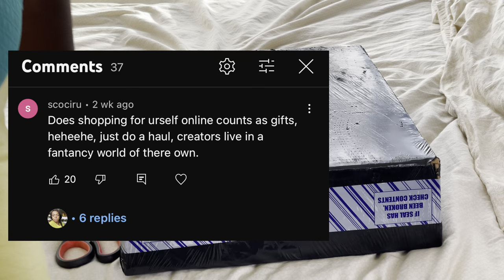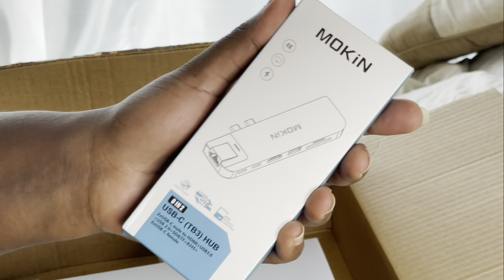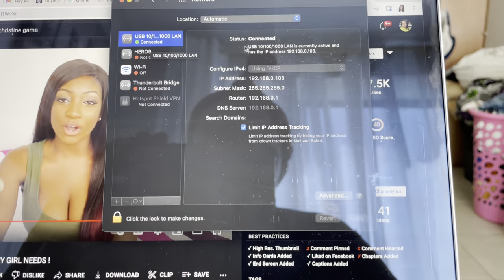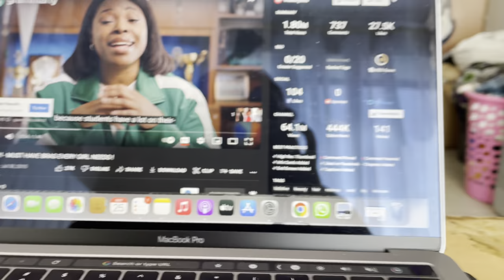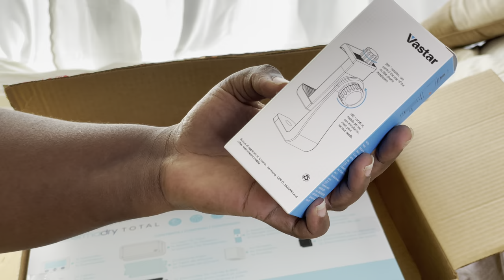*BEST* Amazon Black Friday Deals must haves 2022 !Things you need from Amazon + for Influencers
It's black Friday / small business Saturday / cyber Monday weekend 2022 and I'm sharing the best deals on amazon prime!  deals from small businesses. These deals shown are valid through cyber monday 2022!

Amazon products must haves 2022 !Things you need from Amazon +Amazon Favorites for Influencers !That changed my life KemuntoBear

00:00 intro

00:23 addressing the comment

04:07 USB C Multiport Adapter Hub Mac Dongle for MacBook Pro

08:06 Phone tripod

14:14 Phone Holder Mount Adapter

17:44 Booby Tape

✨ THANK YOU GUYS FOR - I love you guys so much!

ATUMTEK 51" Selfie Stick Tripod, All in One Extendable Phone Tripod Stand with Bluetooth Remote 360° Rotation for iPhone and Android Phone Selfies, Video Recording, Vlogging, Live Streaming, Black

MacBook Pro USB Adapter, USB C Multiport Adapter Hub Mac Dongle for MacBook Pro/Air with 4K HDMI Port, Gigabit ethernet, 2 USB, TF/SD Card Reader, USB-C 100W PD and Thunderbolt 3

Vastar Smartphone Tripod Adapter Cell Phone Holder Mount Adapter, Fits iPhone, Samsung, and all Phones, Rotates Vertical and Horizontal, Adjustable Clamp

Okela Boob Tape & 2 Pcs Petal Backless Nipple Cover Set, Breathable Breast Lift Tape Boobytape for Breast Lift Athletic Tape with Silicone Breast Petals Reusable Adhesive Bra for A-E Cup Large Breast